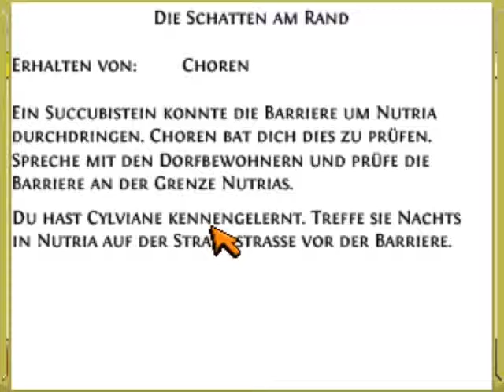#05 - Nachforschungen bei der Barriere - Stardust Chronicles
Es geht doch gut voran Wenn man Cylvianne (schrieb man sie so) mal passend getroffen hat oder weiß wie man sie treffen muss. Wobei es da meines Wissens zur Not sonst n entsprechenden Brief gibt der im Haus einflattert.

Infos zum Spiel:
Plattformen:
- PC

Erstveröffentlichung:
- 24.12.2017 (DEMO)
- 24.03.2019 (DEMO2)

Entwickler:
- Orange4

Genre:
- Adventure, Rollenspiel (soweit ich es bislang beurteilen kann)

Sprache:
    - Deutsch

Grafikkarte: Palit Nvidia Geforce GTX 1060 Dual

Arbeitsspeicher/ RAM: 32GB DDR4 a 2400MHZ